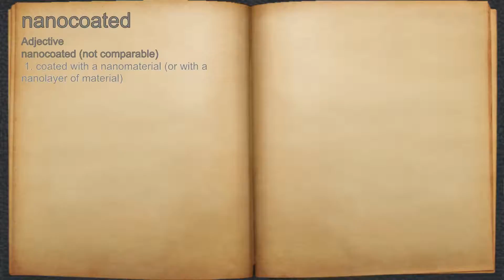What does nanocoated mean?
A spoken definition of nanocoated.

Intro Sound:
Typewriter - Tamskp